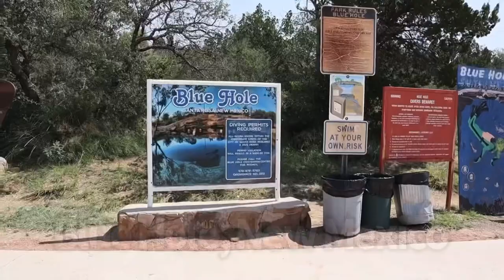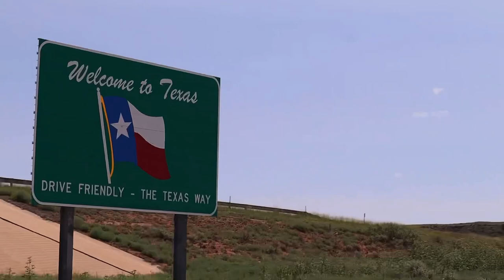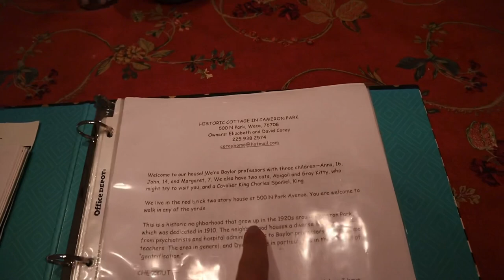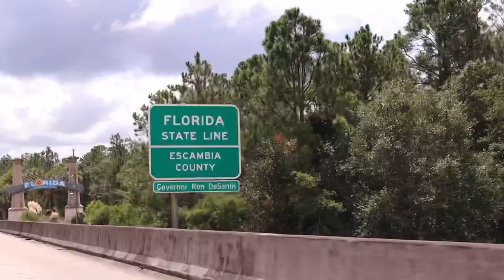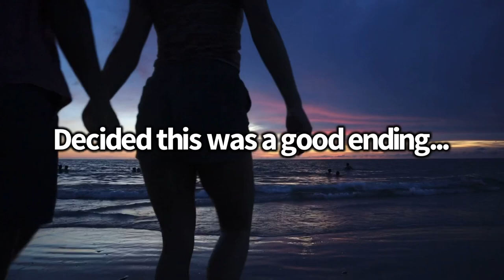Honeymoon Vlog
Songs in the Video:

Paradise, George Ezra. 2018

Cigarette Daydreams, Cage the Elephant. 2013

With You, Jayton Lening. 2021

Coming Home, Sheppard. 2018

Ho Hey, Lumineers. 2012

You & Me, James TW. 2019

0:00 First Hotel

3:27 Headed to Idaho

4:28 Shoshone Falls

5:32 Utah

8:17 Arches

11:09 Blue Hole New Mexico

13:05 Texas

14:53 Magnolia

17:42 Overtired Tori Moments

18:30 Mississippi

20:08 Florida!